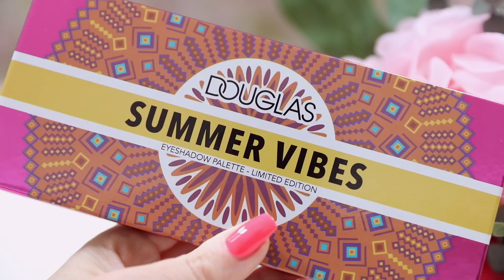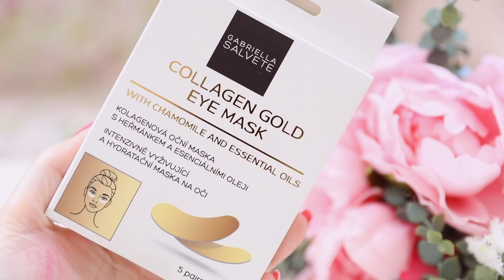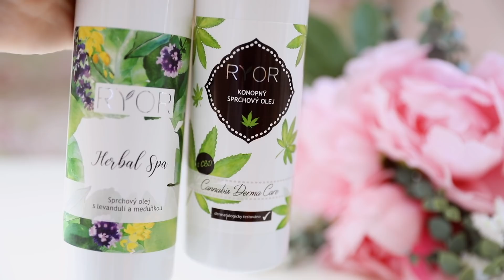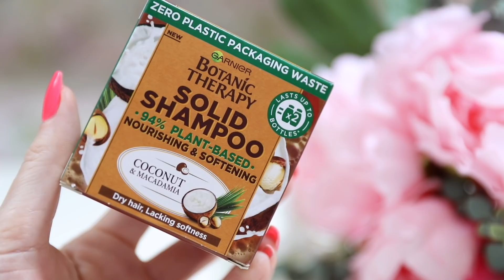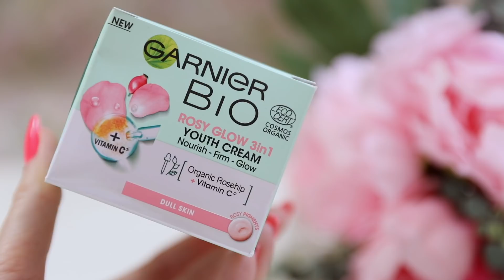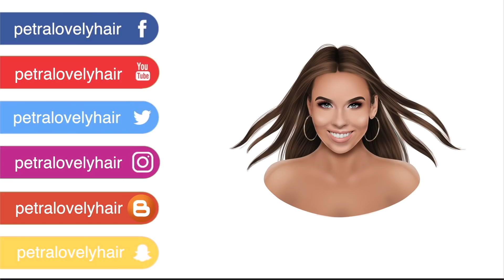💦 BEAUTOVINKY 5/2021💦 | INDIÁNSKÁ PALETKA, GELOVÉ LAKY, EXTRÉMNĚ ODOLNÁ LINKA A RARE BEAUTY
⬇️ KLIK PRO POPIS PRODUKTŮ A DALŠÍ INFO ⬇️
KOLEKCE REVOLUTION x PETRA:
XO BEAUTY:
Kamenné prodejny:
drogerie Rossmann

tužka na rty GS 01
lesk Essence Extreme shine 105

top: Wish
nehty: Orly gel lak blazing sunset

*toto není sponzorované video, za PR poštu moc děkuji, avšak nemá to žádný vliv na mé hodnocení nebo na to, co budu zkoušet